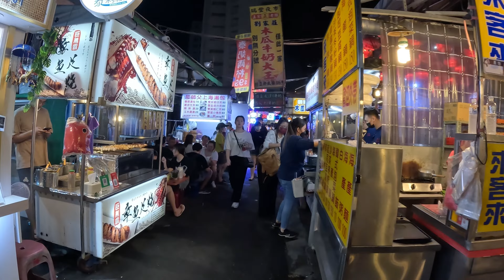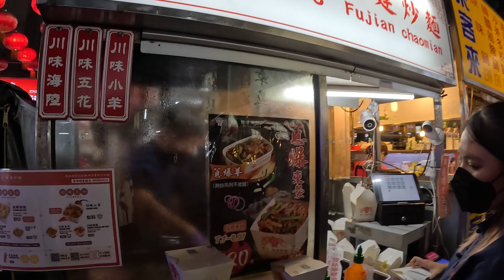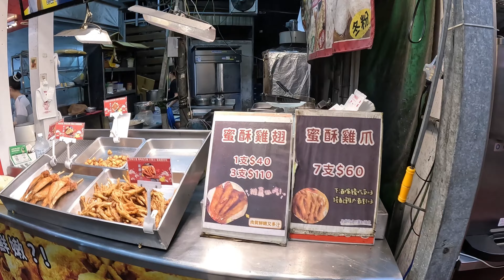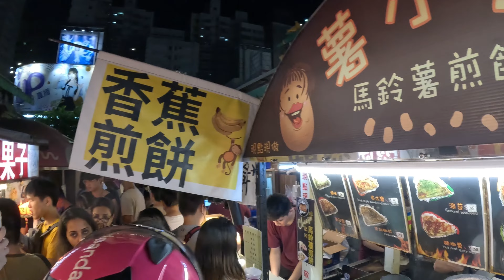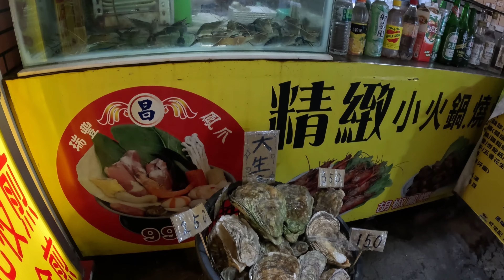"Exploring the Enchanting Flavors of Kaohsiung Night Market -"探索高雄瑞豐夜市的迷人美食世界 - 你的最佳指南！"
Kaohsiung Tourist Spot , Kaohsiung Travel , Kaohsiung Places to see.

the "瑞豐夜市" (Ruifeng Night Market) is located in Kaohsiung, Taiwan, and is known for offering a variety of delicious Taiwanese street food and snacks. Please note that food offerings at markets can change over time, so it's a good idea to check more recent sources for the latest information. However, based on what was popular as of 2023, here are some famous foods you might find at Ruifeng Night Market:

1. **Stinky Tofu (臭豆腐)**: A polarizing yet iconic Taiwanese dish. It's fermented tofu that is deep-fried and served with various sauces. The smell can be strong, but the taste is unique and flavorful.

2. **Grilled Squid**: Tender squid skewers, often marinated in a savory sauce and grilled to perfection.

3. **Oyster Omelette (蚵仔煎)**: A dish made with fresh oysters and eggs, fried together to create a delicious omelette-like concoction.

4. **Braised Pork Rice (滷肉飯)**: A comforting dish consisting of tender, flavorful braised pork served on top of a bowl of steamed rice.

5. **Bubble Tea (珍珠奶茶)**: A Taiwanese invention, this popular drink combines tea, milk, and chewy tapioca pearls for a refreshing and satisfying beverage.

6. **Barbecue Skewers**: Various meats and vegetables skewered and grilled, often with different marinades and seasonings.

7. **Fried Chicken Cutlet (炸雞排)**: A large, crispy fried chicken cutlet that's seasoned and served with different sauces.

8. **Taro Ball Dessert (芋圓)**: A sweet dessert made from taro root, often served with chewy mochi balls and sweet syrup.

9. **Taiwanese Sausages (香腸)**: Juicy and flavorful sausages, usually grilled and served on a stick.

10. **Fried Buns (水煎包)**: Pan-fried buns filled with meat or vegetables, creating a crispy bottom and a soft top.

11. **Mango Shaved Ice (芒果冰)**: A refreshing dessert made with shaved ice, fresh mango chunks, condensed milk, and sometimes topped with ice cream.

12. **Iron Egg (鐵蛋)**: Quail eggs that have been repeatedly stewed in a soy-based sauce until they become chewy and flavorful.

Remember that food trends and offerings can change, so it's a good idea to explore the market and see what's available during your visit. Enjoy your culinary adventure at Ruifeng Night Market!

Time Stamp

00:00 Opening
01:00 Night Market Tour
06:50  Shops/ Gaming area
15:52 Dinner ( Grill fish )
17:20  Ending

Recorded by Gopro11 , hand held